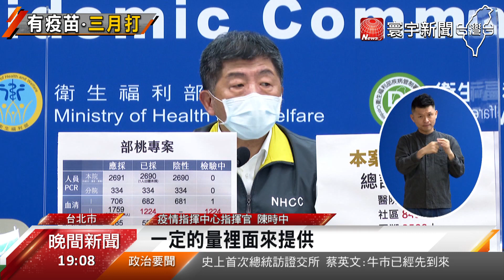台灣取得20萬劑AZ疫苗 陳時中 : 最快3月開打｜寰宇新聞20210208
台灣終於取得疫苗了，疫情指揮官陳時中，8日鬆口證實，台灣被COVAX分配到20多萬劑AZ疫苗，預計最快3月開打，不過會讓第一線防疫人員優先，之後如果有剩，才會給特殊需求，或是自費疫苗使用，不過AZ疫苗被證實對抗南非變種病毒成效有限，指揮中心說，會觀察後續研究數據再做研判。